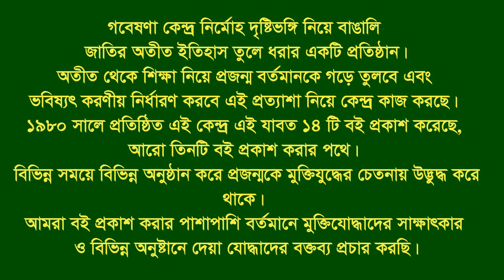Interview of Md Sutan * Debidar. Comilla. F Fighter. FF.